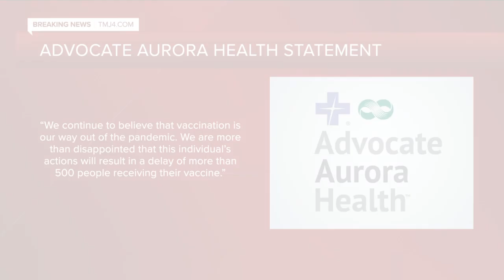Aurora Health Core deliberately took vaccine out of refrigerator to spoil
An employee with Advocate Aurora Health intentionally took out over 500 doses of the coronavirus vaccine to spoil them.